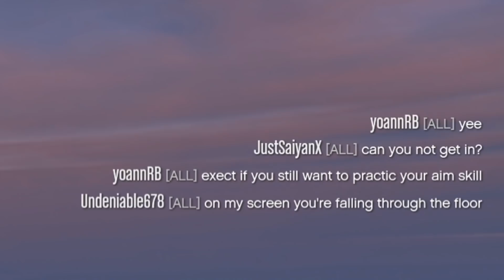Fighting Racist People In GTA 5 Part 2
Xbox one Gamertag - JustSaiyanX
PSN - JustSaiyanXI